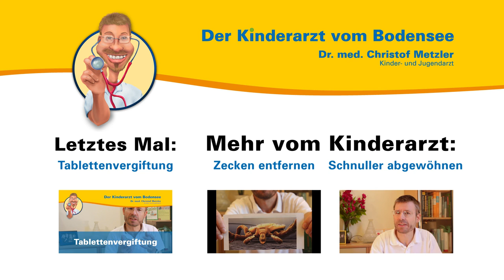Antibiotika - Der Kinderarzt vom Bodensee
Aus seiner persönlichen und seiner Sprechstundenerfahrung heraus spricht der Kinder- und Jugendarzt Dr. med. Christof Metzler über Antibiotika. Er gibt einen Überblick über die Resistenzbildung und erklärt wie Sie Antibiotika bestmöglich geben.